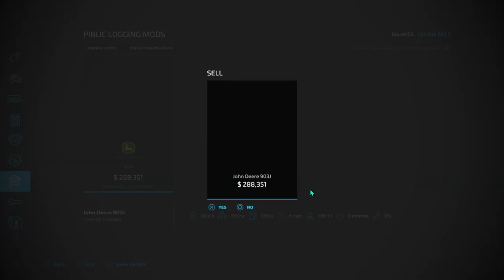FS 22 logging Tigercat & John Deere